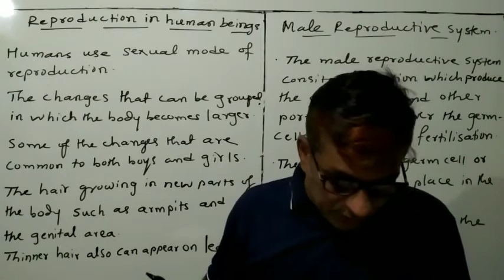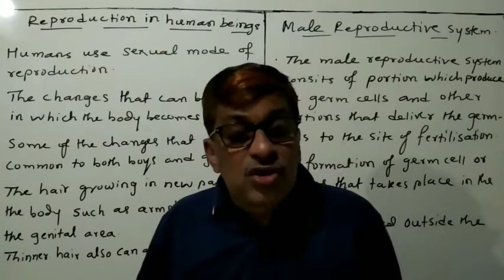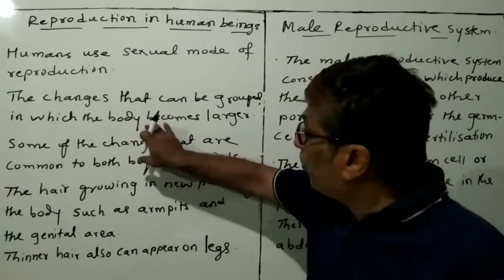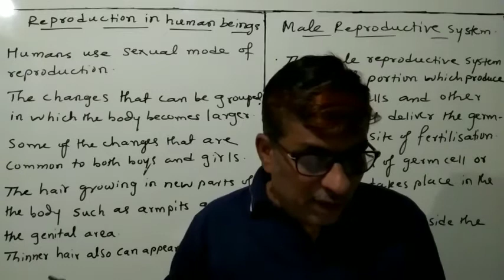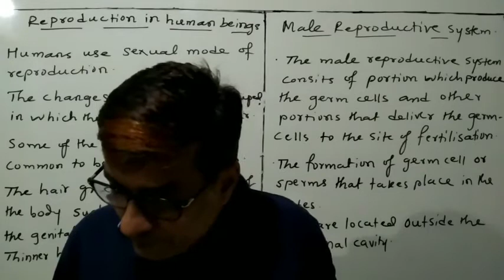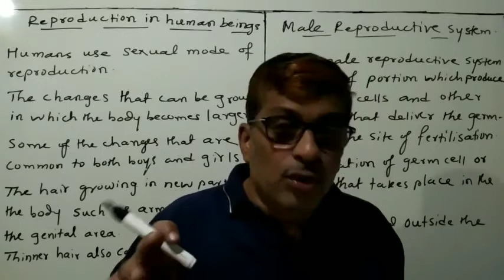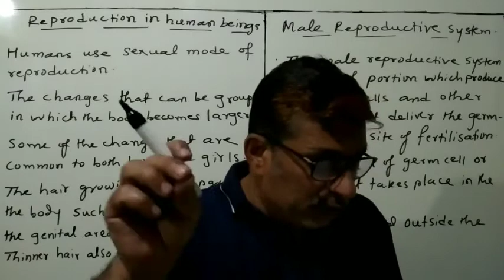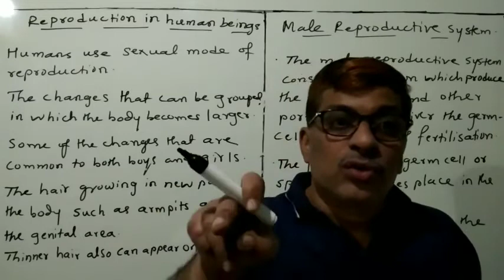STD 10 SCIENCE CH8 HOW DO ORGANISMS REPRODUCE PART 6